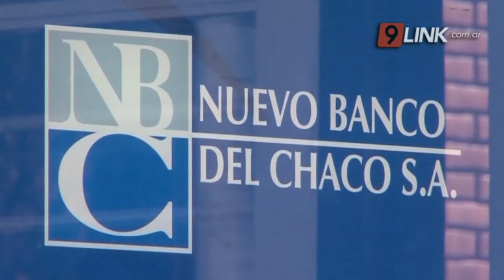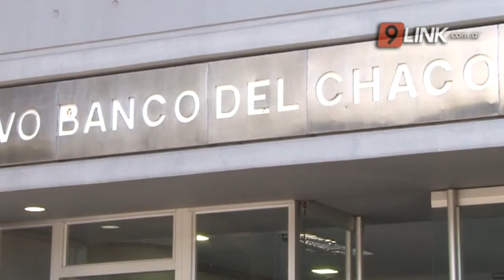N9 - CHACO - AVANZA EL TERCER IFE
“EL 93% DE LOS BENEFICIARIOS YA ESTÁ BANCARIZADO”
“HEMOS EVOLUCIONADO EN LA ORGANIZACIÓN DE PAGOS”
AGUSTÍN ALEMAN - DIRECTOR REGIONAL DE ANSES